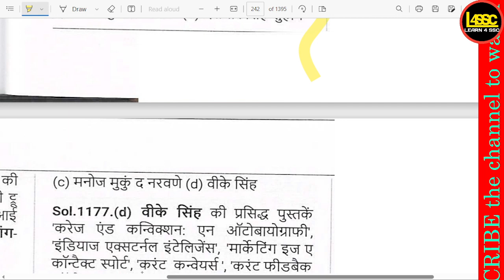करज एंड कन्विक्शन: एन ऑटोबायोग्राफी किसकी आत्मकथा है? , Whose autobiography is Courag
writeralok
करज एंड कन्विक्शन: एन ऑटोबायोग्राफी किसकी आत्मकथा है? , Whose autobiography is Courage and Conviction: An Autobiography? , Courage and Conviction: An Autobiography kiski autobiography hai?